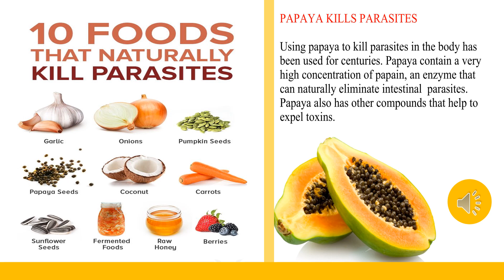PAPAYA KILLS PARASITE 01 ..